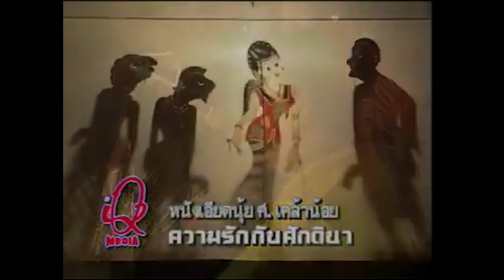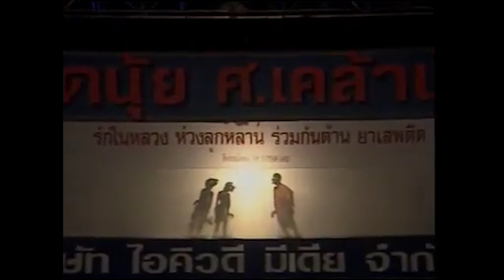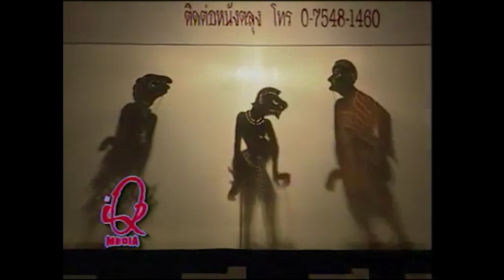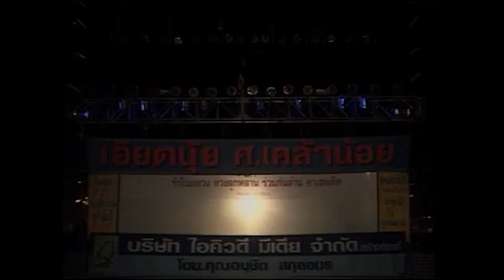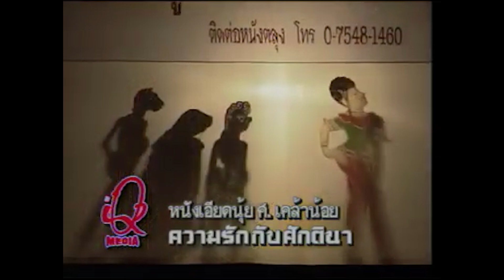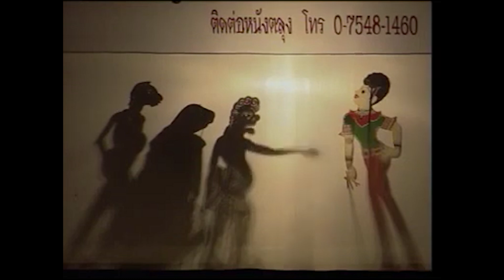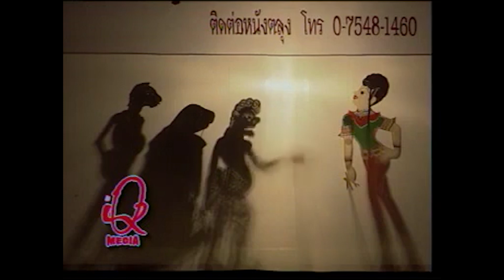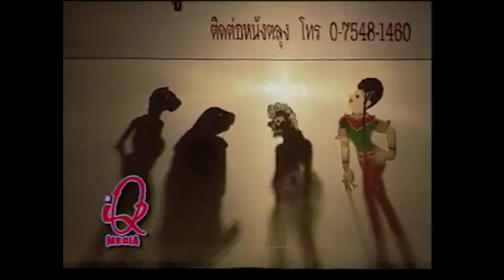หนังเอียดนุ้ย ศ เคล้าน้อย เรื่องความรักกับศักดินา Ep 7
หนังเอียดนุ้ย ศ เคล้าน้อย เรื่องความรักกับศักดินา